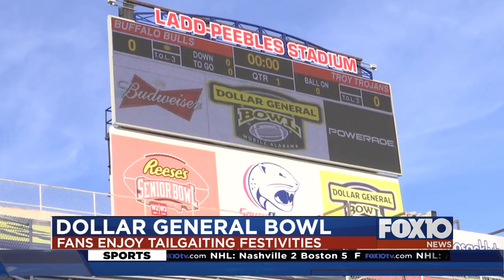Fans talgating before the Dollar General Bowl